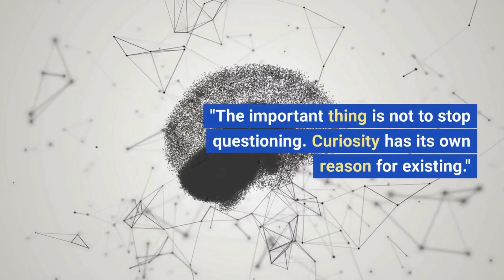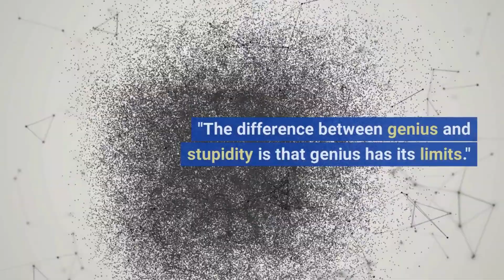Quotes - Albert Einstein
Albert Einstein was a theoretical physicist who is widely regarded as one of the most influential scientists of the 20th century. He was born in Ulm, Germany in 1879 and later became a Swiss citizen. Einstein is known for his groundbreaking theories of relativity, which fundamentally changed the way we understand space, time, and gravity. His famous equation, E=mc²